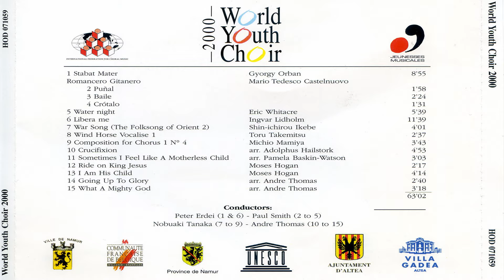Suillus mediterraneensis-PUÑAL Romancero Gitanero-(Castelnuovo)- Fernando Espí-Coro Mundial -Unesco-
Banda sonora-ROMANCERO GITANERO- (Castelnuovo)Puñal- Guitarra Fernando Espí-Coro Mundial -Unesco-

Suillus mediterraneensis
Seta comestible perteneciente al género Suillus.
 Originalmente nombrado Boletus mediterraneensis en 1969,
 transferido al género Suillus en 1992
El género contiene aproximadamente 100 especies:
Las especies S. mediterraneensis,  S. granulatus, y S. collinitus, son especies que se pueden confundir,  sus características y hábitat  es similar, muchas veces es necesario el laboratorio para clasificar correctamente
Las especies del género Suillus forman micorriza con las coníferas, y a menudo están estrechamente ligados a una especie en concreto

ENGLISH
Soundtrack-GITANERO ROMANCERO- (Castelnuovo) Dagger- Guitar Fernando Espí-World Choir -Unesco-

Suillus mediterraneensis
Edible mushroom belonging to the genus Suillus.
 Originally named Boletus mediterraneensis in 1969,
 transferred to the genus Suillus in 1992
The genus contains approximately 100 species:
The species S. mediterraneensis, S. granulatus, and S. collinitus, are species that can be confused, their characteristics and habitat are similar, the laboratory is often necessary to classify correctly
Species of the genus Suillus form mycorrhiza with conifers, and are often linked to a particular species.

.Note: Sound Images, videos or texts may have been transferred by friends and collaborators of the channel but always without profit.